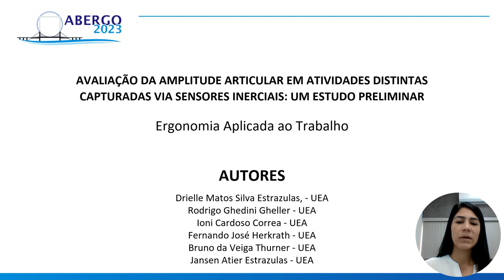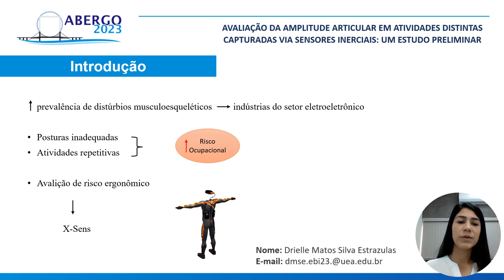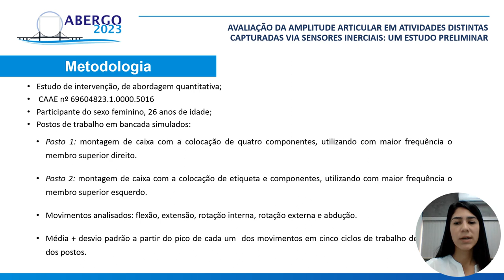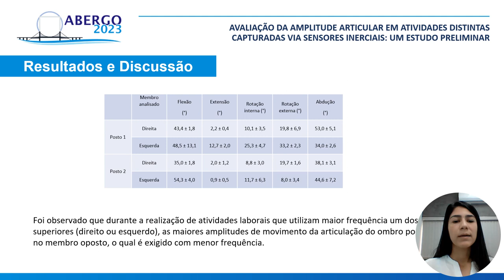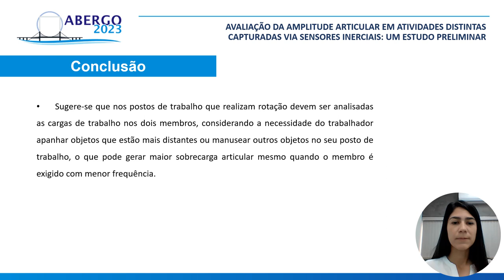AVALIAÇÃO DA AMPLITUDE ARTICULAR EM ATIVIDADES DISTINTAS CAPTURADAS VIA SENSORES INERCIAIS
AVALIAÇÃO DA AMPLITUDE ARTICULAR EM ATIVIDADES DISTINTAS CAPTURADAS VIA SENSORES INERCIAIS: UM ESTUDO PRELIMINAR